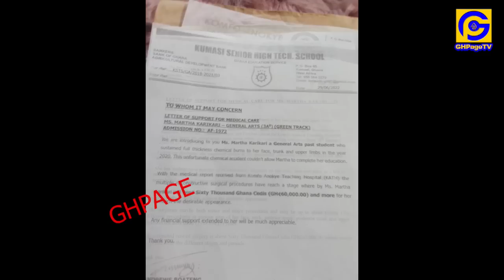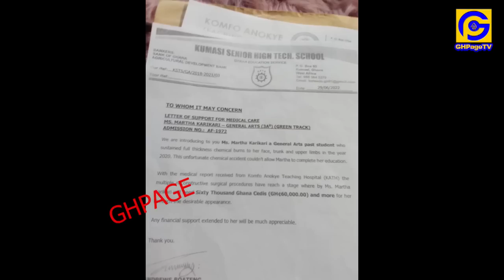My boyfriend poured acid on my face for refusing blood covenant with him-22yrs SHS girl from Kumasi